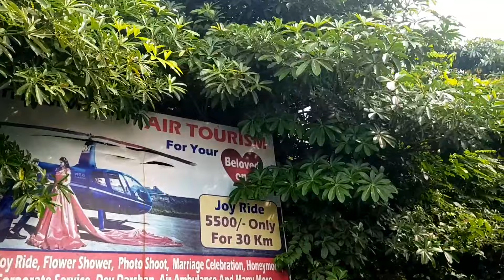SHIVTIRTH WATER PARK IN NAGPUR 2021 Part 2/शिवतिर्थ 🚩🚩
Nagpur Picnic Spot:Shivtirth park

Shivtirth water park in nagpur
Shivtirth
waterpark in nagpur
nagpur picnic spot
Shivtirth nagpur
banana boat
shivtirth Boating
wholedaypicnic
Boating shivtirth water park
shivtirth waterfall
shivtirth best picnic spot
shivtirth tourism
best picnic spot
shiva
shivtirth water park in nagpur entry fees
shivtirth water park in nagpur 2021
shivtirth water park banana boat
shivtirth water park savner
shivtirth water park video
shivtirth water park location
shivtirth water park saoner
shivtirth Nagpur picnic spot
shivtirth water park